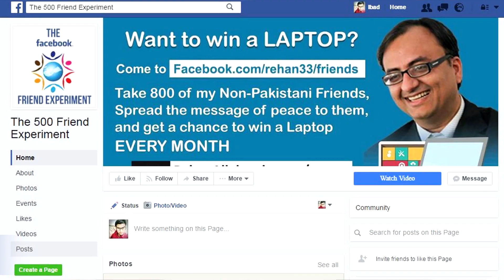What to do after making 500 mutual friends with Rehan Allahwala